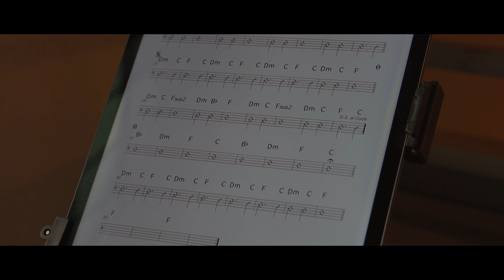Lisa Bund - Herzmusik IMAGEFILM 2020 (medienproduktion2.0)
2019 begleiteten wir die einzigartige Lisa Bund mit mehreren Teams vor und hinter der Kamera. Heraus kam ein vielfältiger Einblick in die Arbeit der Ausnahmesängerin. Mit ihrem Projekt Herzmusik kümmert Sie sich Schwerpunktmäßig um die Betreuung von Hochzeiten und Feiern. Viel Spaß...

Produktion: medienproduktion2punkt0.de